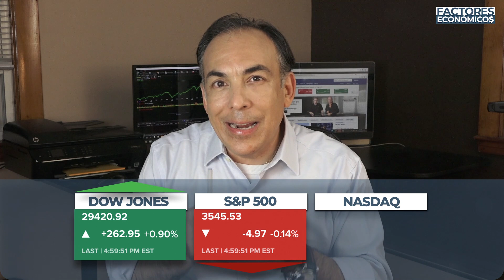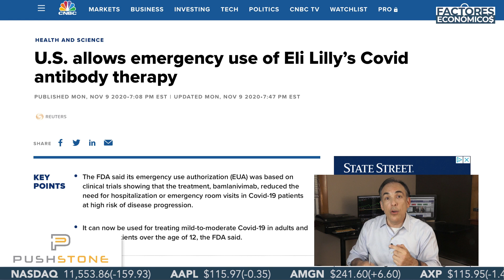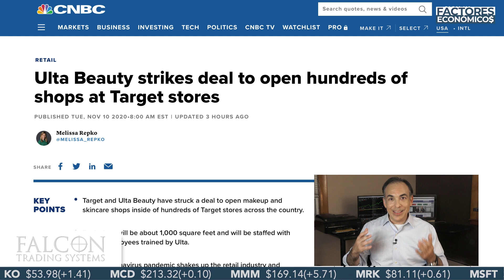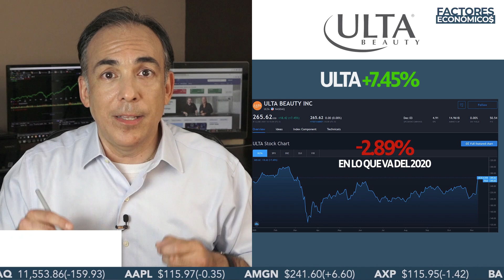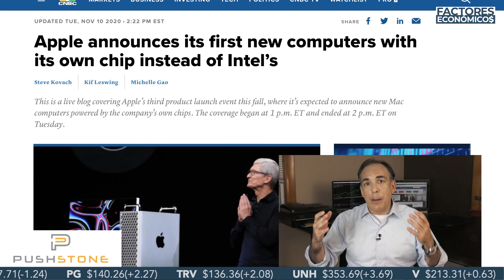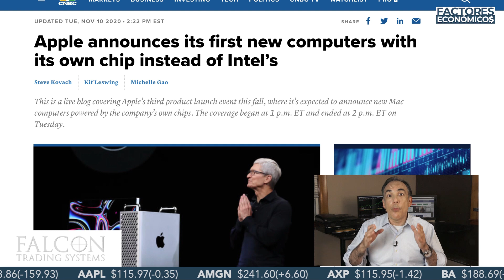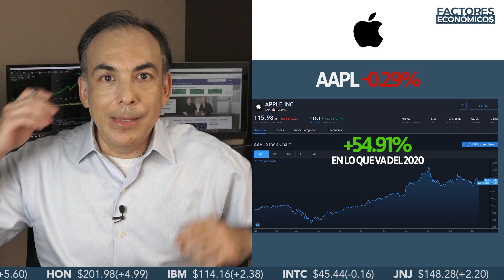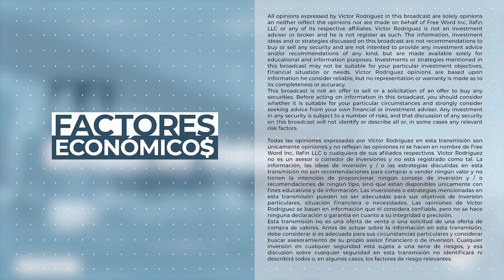¿TODOS GANAN? Bien por Uber y Lyft !!! | CAMINO A LA NORMALIDAD | FACTORES ECONÓMICOS | FDP